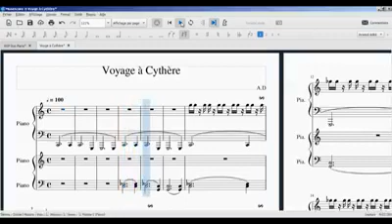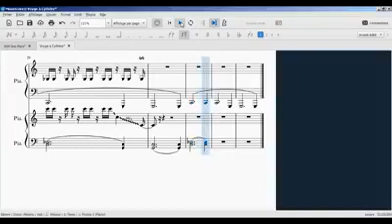Voyage à Cythère